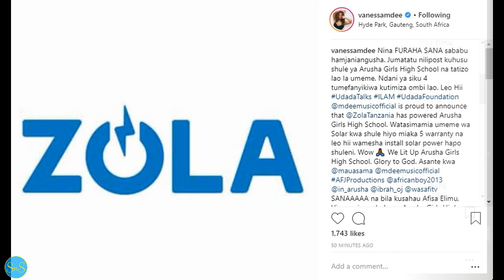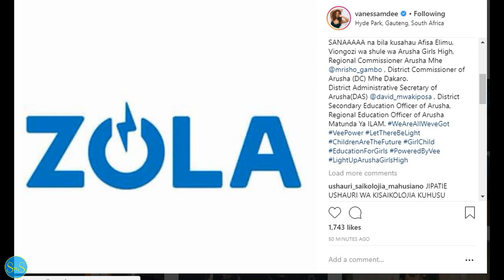Vanessa Mdee afanikisha kuipatia umeme wa solar Arusha Girls kwa miaka 5